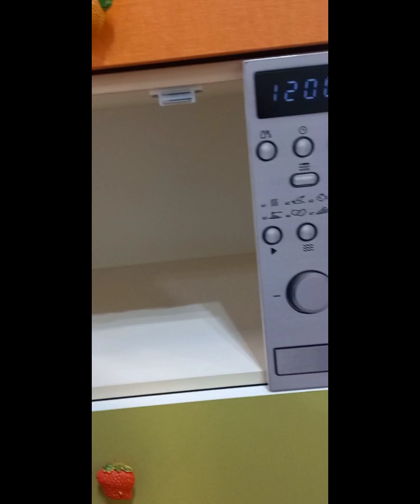Путешествие Элизы. День рождения Элизы.Первый поход в планету профессий.#2023